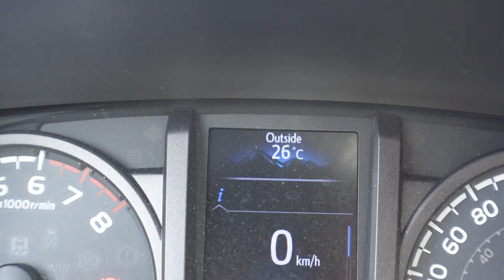CUTTHROAT TROUT FISHING! It was a lucky day. Fraser Valley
Good day! Wow these fish are hard to find and can be challenging since they move around quite often which means I have to chase them down. I fished 4 different systems and had no luck and good luck. Nonetheless, its always nice to be out there. Grab your rods and go2fishing!